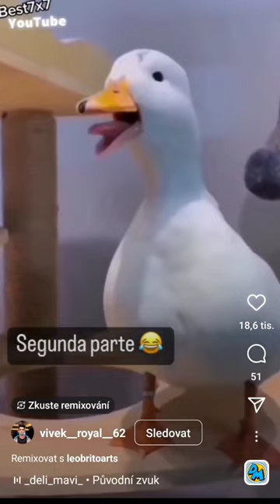1. února 2023